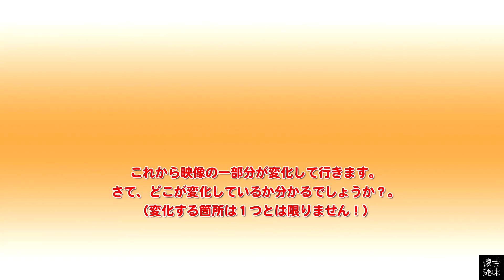アハ！脳活クイズ 218